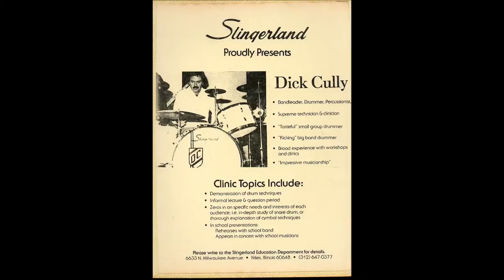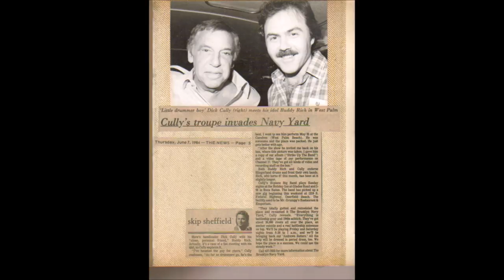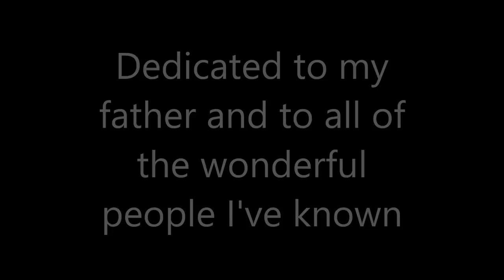'Trumpets Caliente'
An original composition written by Dr. Bill Prince and performed by Dick Cully and his Big Band featuring the trumpets of Robert Bowers - Teddy Mulet - Jack Siegel - Dr. Bill Prince along with a slide show of photo's of Mr. Cully's.